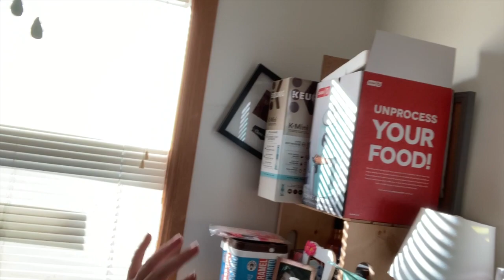Exposing My Messy Bedroom! | Vlogmas Day 20!